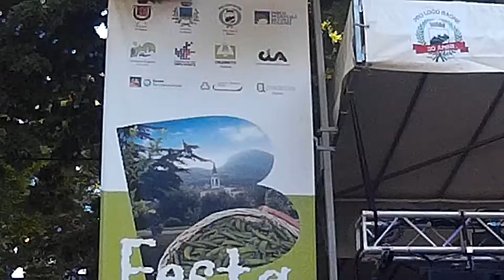Bruno Pizzul e Gianni Rivera a Baone 2016